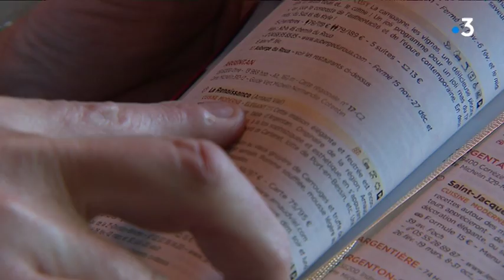La Renaissance à Argentan: une bonne étoile mais pas de guerre des étoiles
Les restaurateurs le disent tous, une étoile au Michelin c'est un peu comme le graal. Mais comment vit on quand on a vraiment décroché une étoile ? Une de nos équipes s'est rendue  à la Renaissance à Argentan, où le chef vit avec sa bonne étoile depuis 2 ans.

Quelques jours après la distribution des prix du guide Michelin aux restaurateurs, quelles sont les répercussions sur les établissements mais aussi les chefs et le personnel.